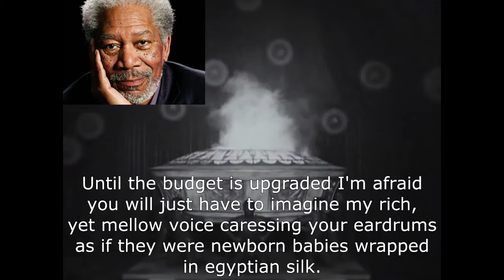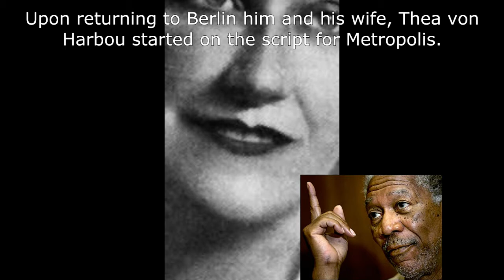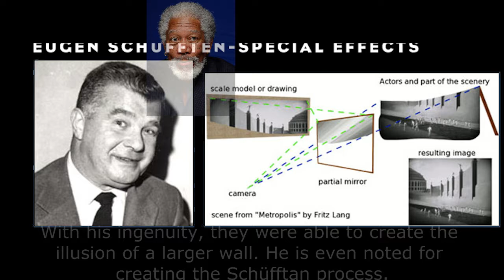Metropolis Short Documentary trailer (Student Project)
The goal of the assignment was to make a short presentation of a documentary you want to get funded for. I had to do Metropolis directed by Fritz Lang in 1927.
This is not considered a full documentary I am just showing the basic flow of the full documentary.

Credits:
Edited by Michael King

Songs (in order):
(Intro) Thomas Bergersen- Hurt
(Intro pt.2) Beethoven- Symphony 7, Allegretto, mvt 2
(The crew) Jon Anderson- Cage of Freedom
(The set) Blood from stone